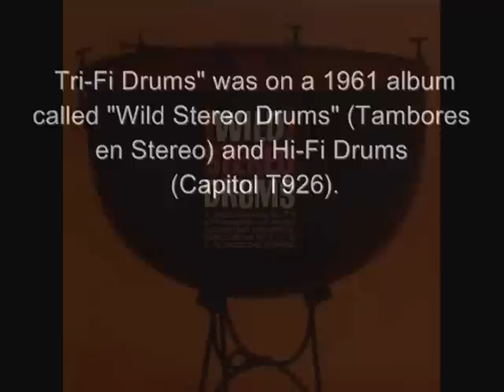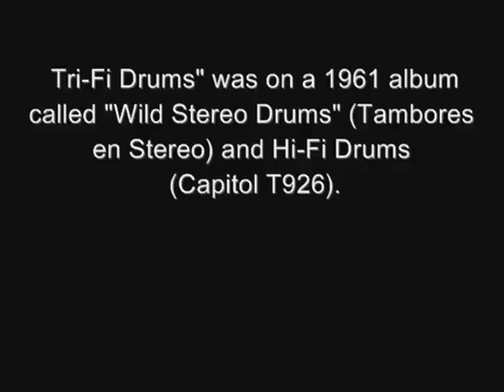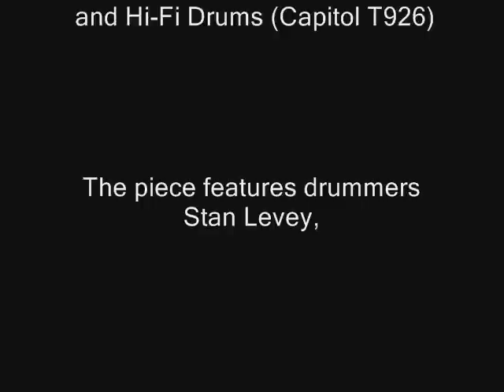●{Billy May}● Wild Drums in (((Stereo))) • ● • The Billy May Orchestra • ● • .wmv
-√V''^√~√V√V''^√~√V^√V'^√V'^√V''^√~√V√V''^√~√^√V''^^√^-
~-► Wild Drums' in (((Stereo)))  The Billy May Orchestra
 -√V''^√~√V√V''^√~√V^√V'^^√V'^√V''^√~√V√V''^√~√^√V''^√^-

El tema cuenta con los bateristas Stan Levey, Stoller Alvin y Cottler Irv, y fue escrito por Bill Holman.

William E. "Billy" May (10 de noviembre de 1916 † 22 de enero de 2004), compositor, arreglista y trompetista de nacionalidad estadounidense. Compuso música para la televisión, como por ejemplo la de ''The Green Hornet'' (1966), ''Batman'' (con el tema de 'Batgirl', 1967), y ''Naked City'' (1960), y para el cine, como sus colaboraciones en ''Pennies from Heaven'' (1981), ''Cocoon'', y ''Cocoon: El regreso'', entre otros títulos ...

También escribió arreglos para primeros cantantes como 'Frank Sinatra', 'Nat "King" Cole', 'Peggy Lee', 'Vic Damone', 'Bobby Darin', 'Johnny Mercer', 'Ella Fitzgerald', 'Jack Jones', 'Bing Crosby', 'Tony Sandler', 'Ralph Young', 'Nancy Wilson', 'Rosemary Clooney' y 'Ella Mae Morse'.

Como trompetista, en la década de 1940, época de las big bands, May grabó canciones como "Measure for Measure", "Long Tall Mama", y "Boom Shot", con la Orquesta de Glenn Miller, "The Wrong Idea", "Lumby", y "Wings Over Manhattan" con la formación de 'Charlie Barnet'. Con su propia banda tuvo un single de éxito, "Charmaine", y lanzó el álbum ''Sorta-May''.

 -√V''^√~√V√V''^√~√V^√V'^√V'^√V''^√~√V√V''^√~√^√V''^^√^-
-√V''^√~√V√V''^√~√V^√V'^^√V'^√V''^√~√V√V''^√~√^√V''^√^-

The piece features drummers Stan Levey, Alvin Stoller and Irv Cottler, and was written by Bill Holman.

William E. "Billy" May ( November 10, 1916 † January 22 , 2004) was a composer , arranger and trumpeter American nationality . He composed music for television , such as The Green Hornet ( 1966) , Batman ( with Batgirl theme , 1967) , and Naked City ( 1960) , and the cinema , as his contributions to Pennies from Heaven ( 1981) , Cocoon and Cocoon : The Return , among other titles.

May also wrote arrangements for early singers like Frank Sinatra, Nat " King" Cole , Peggy Lee, Vic Damone , Bobby Darin , Johnny Mercer , Ella Fitzgerald , Jack Jones , Bing Crosby, Tony Sandler and Ralph Young, Nancy Wilson, Rosemary Clooney and Ella Mae Morse.

As a trumpet player in the 1940s , big band era , May recorded songs like "Measure for Measure ", "Long Tall Mama " and "Boom Shot" , with Glenn Miller Orchestra , and "The Wrong Idea "," Lumby " , and" Wings Over Manhattan " with Charlie forming Barnet. with his own band had a hit single , " Charmaine "and released the album Sorta -May.